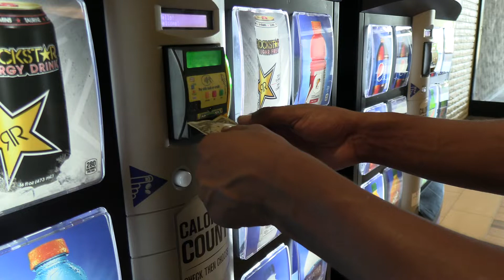What It’s Like Working As A Security Guard In The Hood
Sorry about the delay you guys! We have roofing issues at our studio, and we bought a new camera. More Content coming soon!